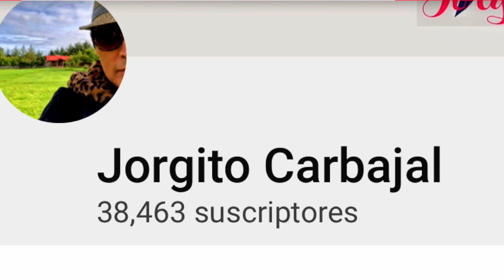¡HAPPY NEW YEAR!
Deseamos que este 2019, este lleno de éxito, salud, amor y mucha FELICIDAD, para todos y cada uno de ustedes!, agradeciendo siempre que estén con nosotros día a día,

Jorgito Carbajal